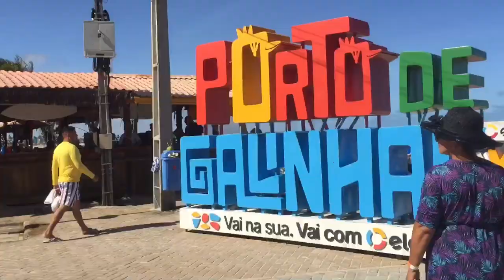Vlog Um Dia Na Casa Da Minha Irmã🏠❤️/ +Fomos À Praia🏖 🌈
Iniciando mais um vídeo aqui por canal, hoje trouxe um vídeo de vlog “fui passar o dia com minha irmã”, espero que goste do vídeo 😍

Perguntas:
Nome: Tatiane
Idade: 19
De onde sou: Ipojuca PE